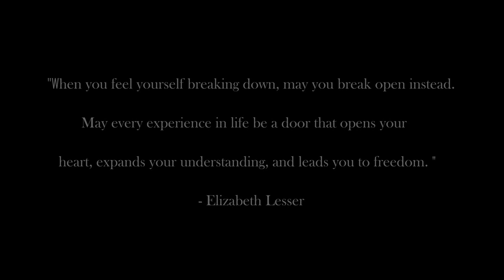broken open. (Excerpt)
broken open.
performed by: wandering movers
choreography by: Kevin Ortega-Rojas

filmed at Salvatore Capezio Theater, Feb 4th, 2018 by Jason Lai